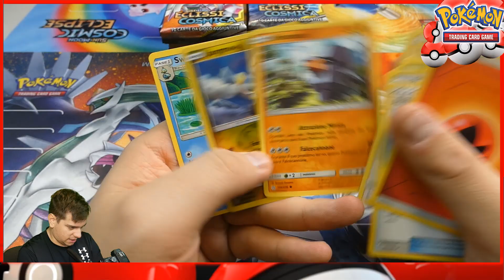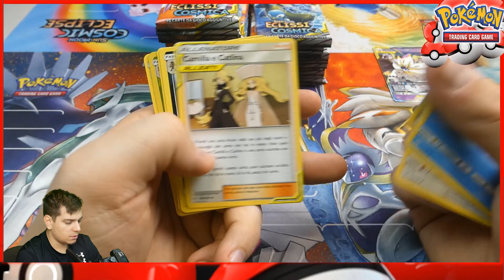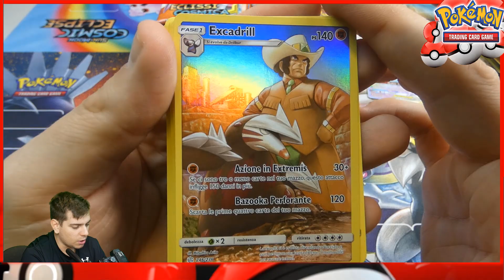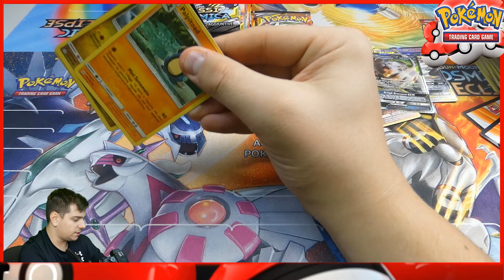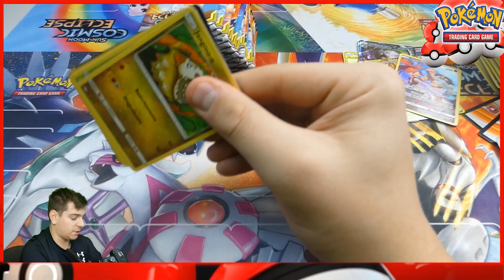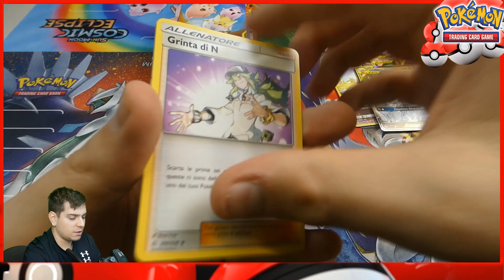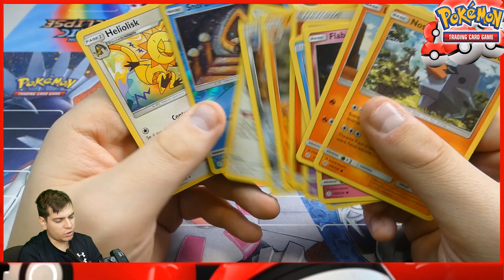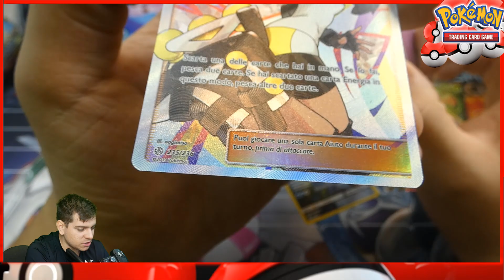Apriamo il 3° Box POKEMON ECLISSI COSMICA! Finalmente un HYPER GX ALLEATO!